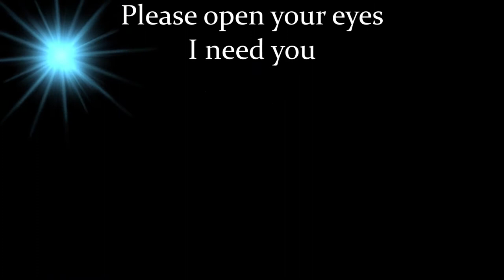AUSTRALIA FIGHT FOR ME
The Australian brumby has been an Aussie icon throughout history, from their ancestors who once carried ours across lonely, darkened, bloodied battle fields. Right now they need Aussies to make that stand to fight for their lives as they are currently being killed off. Australia Fight For Me is dedicated to the Aussie brumby. The Aussie Artist performing this song wished to remain uncredited. Let us now lift and carry those who's kin once carried ours. Thank you to Snowy brumby adventures with Michelle and Ian and Brumby orphans Australia wide, Karren Summers for the use of your footage.